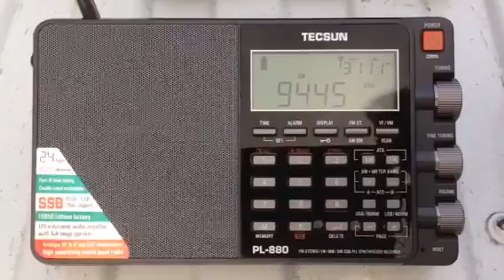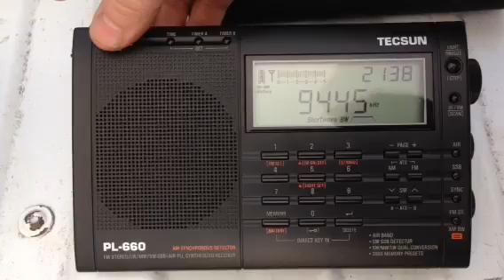Tecsun PL-880 vs PL-660 AM shortwave hidden DNR feature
In this video, I tune to All India Radio and engage the hidden "DNR" (Digital Noise Reduction?) feature of the Tecsun PL-880.